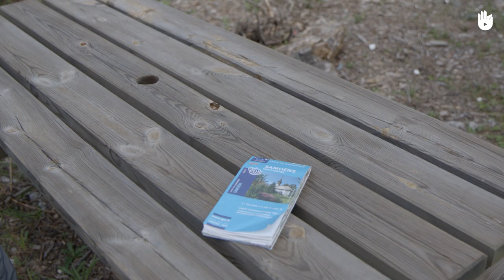Comment s'orienter avec une carte et une boussole | Randonnée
Cette vidéo permet d'apprendre une technique pour orienter une carte à l'aide d'une boussole. Orienter une  carte, c'est simplement la faire coïncider avec le terrain, pour que tout ce qui est devant vous sur le terrain soit devant vous sur la carte.

La méthode présentée est rapide et précise, nous vous la présentons en 3 étapes :

- placer la boussole sur la carte,

- régler la boussole, et

- tourner l'ensemble.

Bien évidemment, les deux premières étapes peuvent être inversées, sans poser de problème. Le tout est de bien régler la boussole, et de la faire coïncider avec la carte.

Merci à la Fédération Française de Randonnée Pédestre pour son aide à la diffusion de nos vidéos de Randonnée. Vous pouvez aider la Fédération à entretenir le balisage des chemins

Découvrez gratuitement le reste du programme en cliquant sur ce lien

Le programme Randonnée a été réalisé grâce au soutien de Decathlon, partenaire SIKANA sur la thématique SPORT, et avec la participation de Xavier Gadat, Accompagnateur Moyenne Montagne (AMM), qui nous a apporté son expertise sur ce sujet.

Chapitrage :

00:00 : Introduction
00:43 : Placer la boussole sur la carte
01:07 : Régler la boussole
01:18 : Tourner l'ensemble